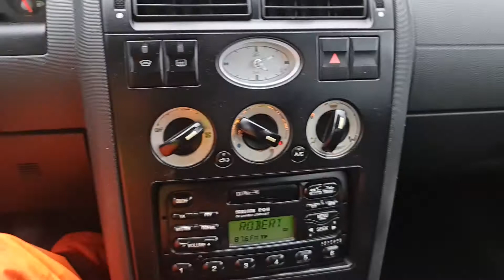Ford Mondeo 2.0 Dissel